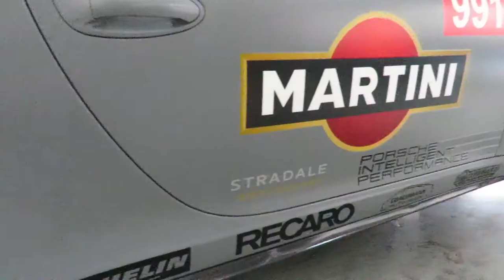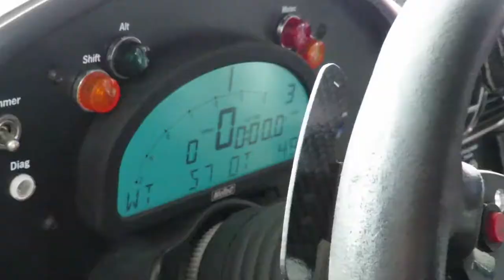Throwback 2019 | Winged Warriors Johan de Bruyn and Wynand van der Merwe Go Racing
I am passionate about everything Porsche as well as love other sports and supercars alike and love sharing my experiences and journey with you.

Please help grow this channel by liking my videos.

Thank you for your support! Sit back, relax, and enjoy the video.

■ Music ■

► The Final Hour | Daniel Ciurlizza [Star Citizen]

■ Equipment Information ■

■ Equipment Wish List ■

Gimbal ► FeiyuTech G6 Plus 3-Axis Stabilized Handheld Gimbal